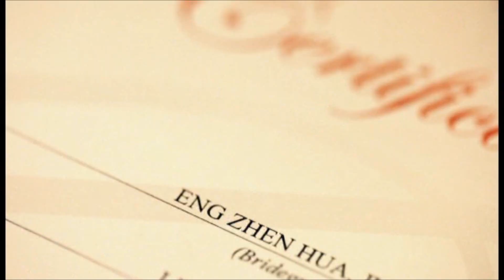Samantha & Justin | Wedding Highlights (Same-Day-Edited Video)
Our Wedding Highlights - Same-Day-Edited Video - Shangri-La's Rasa Sentosa - December 4th, 2011